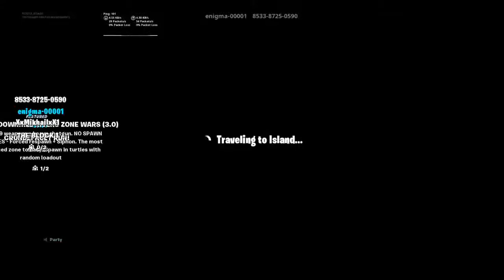SCRIM MAP/DUOS //WITH-MIKHAIL PLAYS TTV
MO Salah king